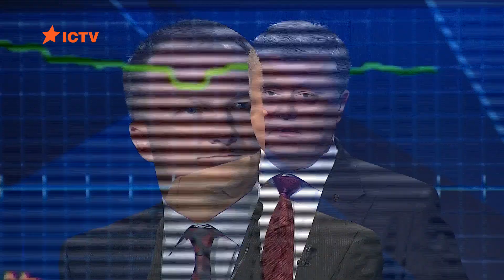Президент Порошенко: Армия защищает украинскую землю, а церковь - украинскую душу